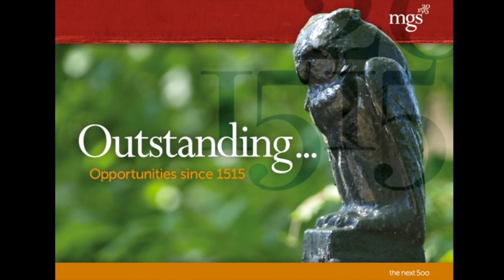The Next 500 - MGS Past & Present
A look at MGS through the years. Please visit mgsglobal.org for more information about The Next 500 campaign.